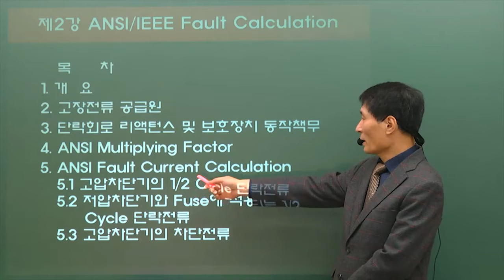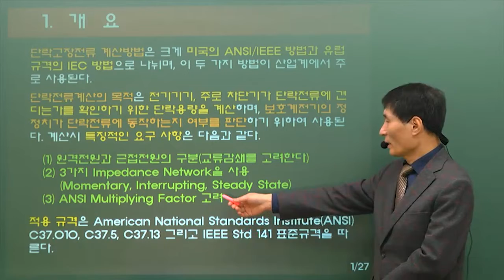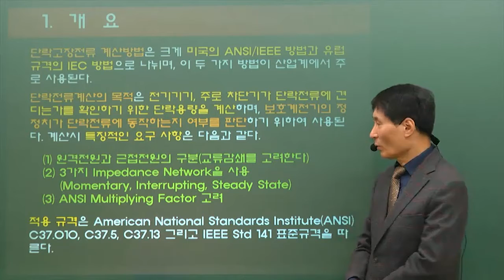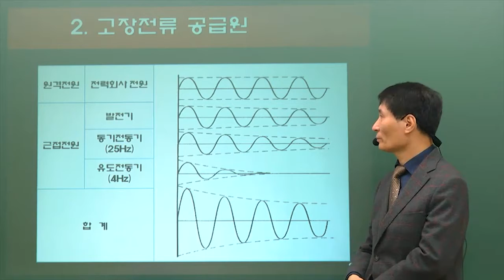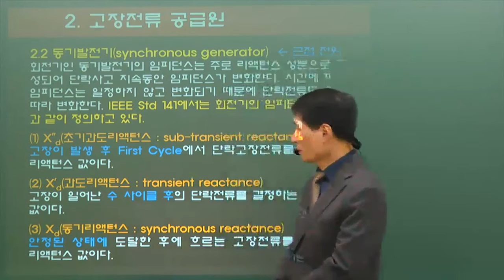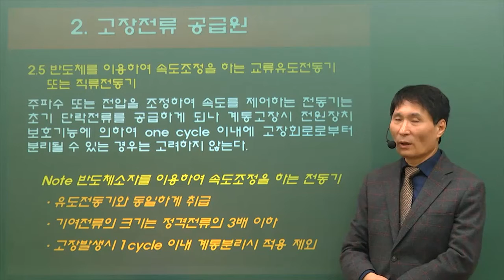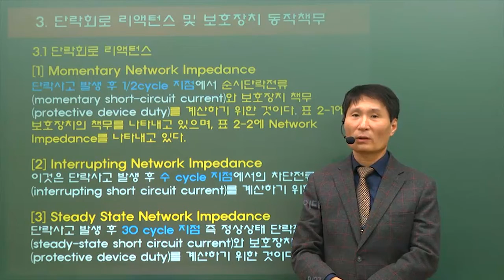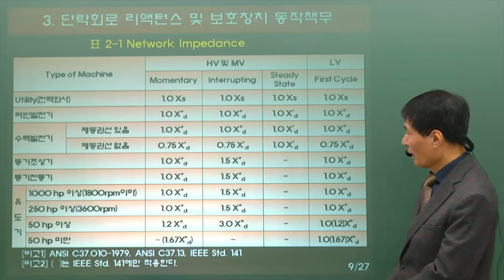전기실무과정!! 국민내일배움카드로 공부하기! 4편